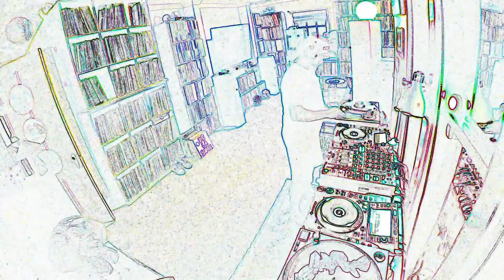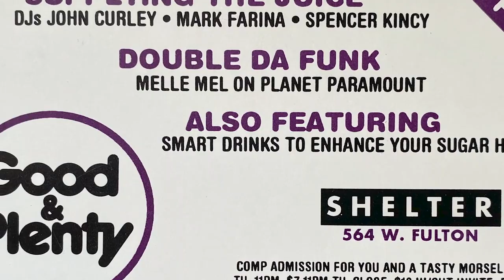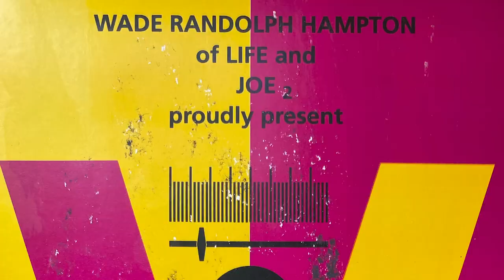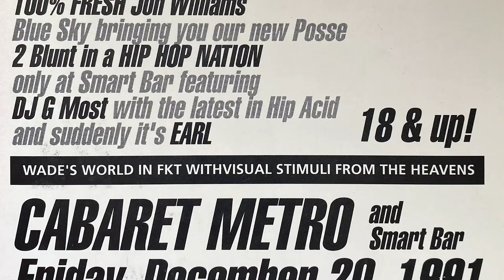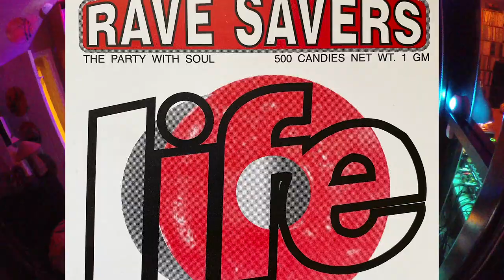Mark Farina - Labour of Love - SEPT 6 2020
Mark Farina DJ Set from Labour of Love all day stream September 6 2020.